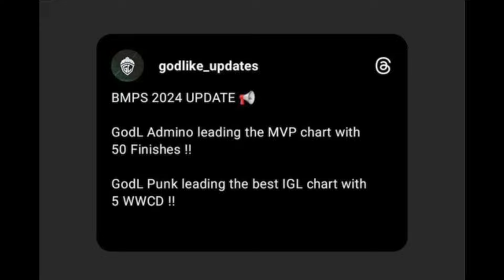Punkk Shocked By Jonathan Raid🔥 Crow Very Sad😢 Admino Stepping Up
Credit :- Veyron Kikiop Sardarji YT